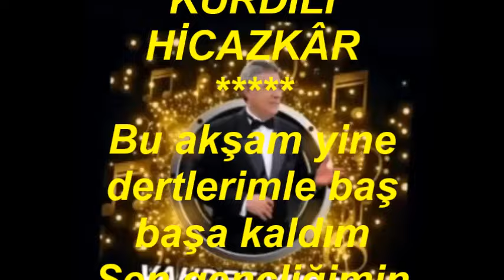Vahdet VURAL-Bu Akşam Yine Dertlerimle Baş Başa Kaldım (KÜRDİLİ HİCAZKÂR)R.G.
SOLİST:
*VAHDET VURAL*
VİDEOYU YAPAN
*RECEP GAYRETLİ*
GÜFTE:
BESTE:   SUAT SAYIN
USUL:   DÜYEK
MAKAM:   KÜRDİLİ HİCAZKÂR
Bu akşam yine dertlerimle baş başa kaldım
Sen gençliğimin katilisin çok geç anladım
Ağlayan gözlerimle eski günlere daldım